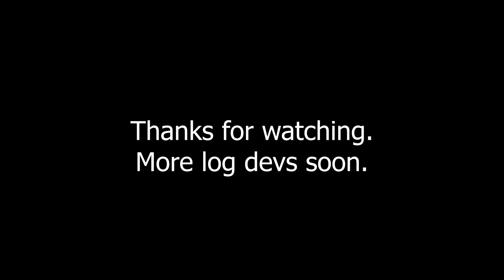Devlog 8 - Alternate Armadillo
A kooky little game I'm working on.  More devlogs every Tuesday.

The song used in the video is a song I made for the game.